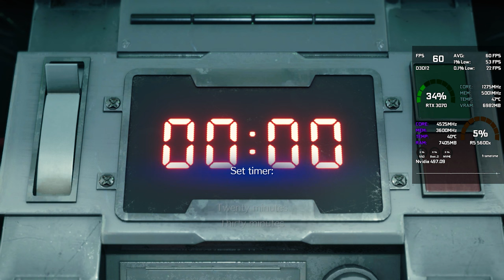FINAL FANTASY VII REMAKE INTERGRADE || Ryzen 5 5600x & RTX 3070 & 32GB RAM || 1080p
PC Specs:
•Graphics Card:           Nvidia RTX 3070 Founders Edition
•RAM:                            Corsair Vengeance 32GB (4X8GB) DDR4 3600MHz
•Storage:                       Storage: Gigabyte 240GB (Boot Drive)
                                       Samsung 870evo 1TB (Game Drive)
                                       Samsung PM991 NVME 512GB
•Case:                            CoolerMaster K501L RGB